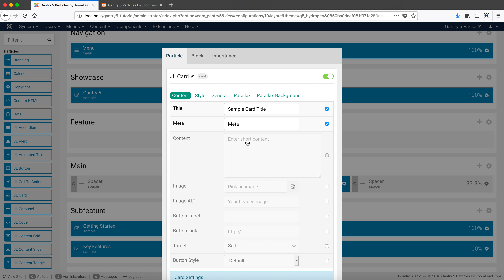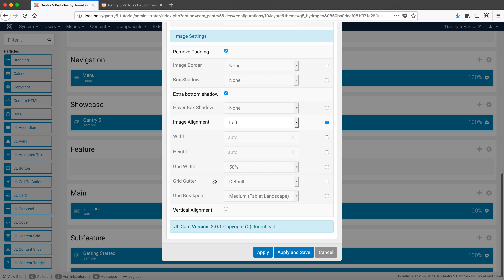Card - Gantry 5 Particle